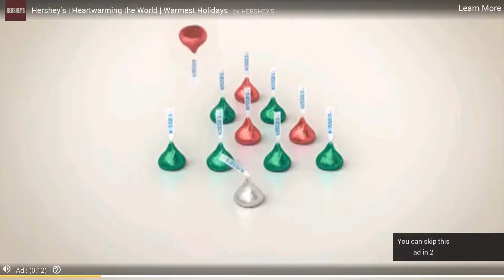Dragon Chase - Android Gameplay [2+ Mins, 1080p60fps]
This is the complete unedited android gameplay of Dragon Chase (Chase). First time playing. Recorded on 11/18/2018.

Note: Crappy controls. No indicator button screen overlays.

As of Recording:
Version: 1.0
APK Filename: Dragon Chase 1.0

Price: Free
Current Version: 1.0
Released Date: July 16, 2017 [Or 15 by GPS on Nox]
Updated Date: July 16, 2017 [Or 15 by GPS on Nox]
Developer/Offered by: Twisters Studio
Downloads: 100+
Overall Rating: 5.0 by 3
Game Type: Adventure [Arcade]
Description:
The dragon chase is a running game and collect diamonds.
The challenge of dragon chase is not an easy task for gamers. The bridge is full of curves, rocks and etc.
The gameplay is very smooth and with nice environment, sound effects and game play are more interesting in dragon chase.

* While running tap on screen to jump in the air and avoid obstacles.

** Slide on screen to move the character top and bottom.

*** Collect as many as diamonds and